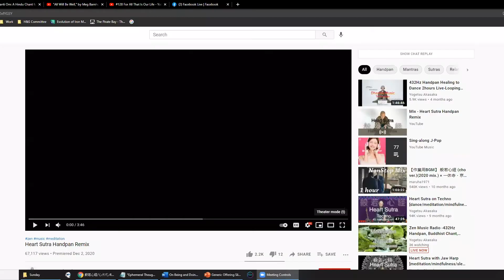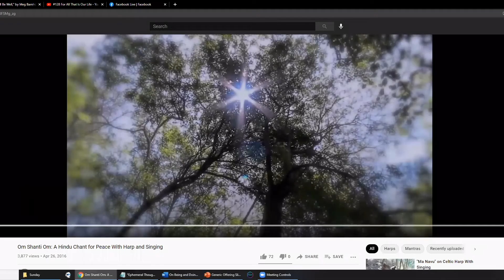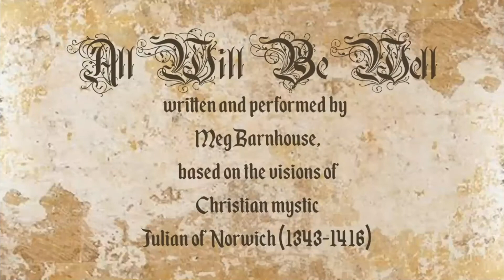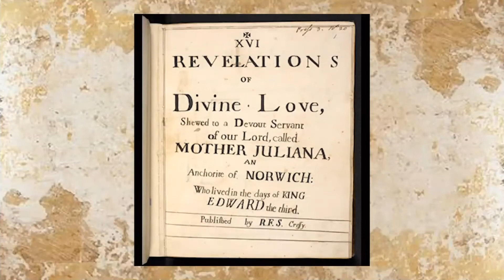July 11, 2021 Sunday Service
"On Being and Doing." Our lay-led worship services begin this Sunday while Rev. Diana Davies is away on vacation. One of our members will help us explore our preoccupations with busyness and accomplishment to see if a more mindful approach to our work might be possible.